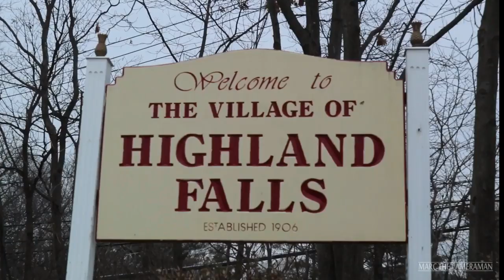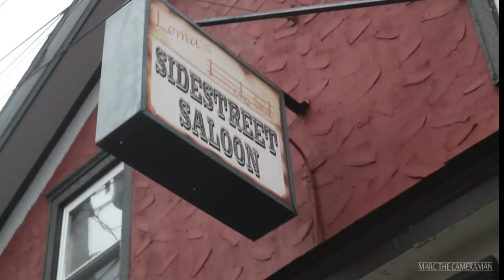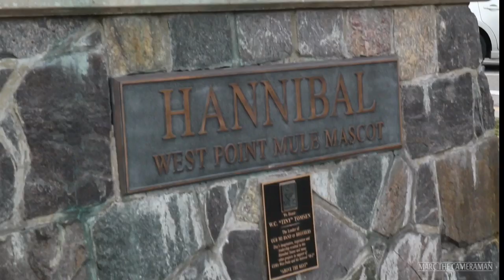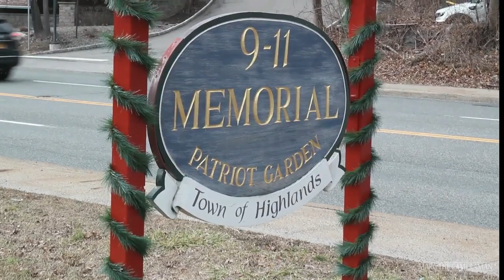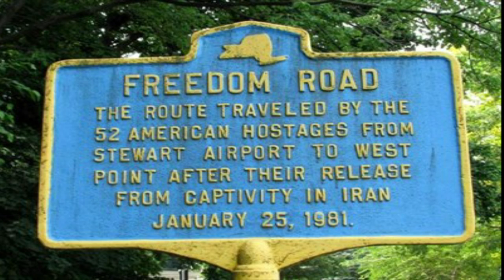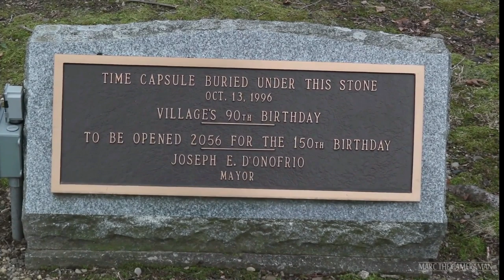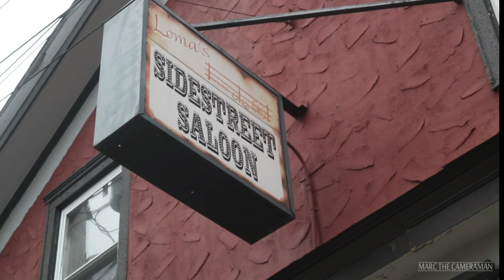HGTV Submission | Town of Highlands, NY (HOMETOWN USA)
Recorded in The Town of Highlands, New York
2/1/2020
Executive Produced by S4L Entertainment
Directed and Edited by Marc The Cameraman